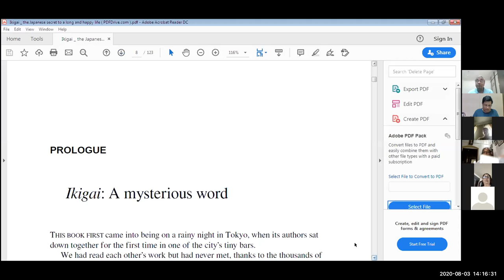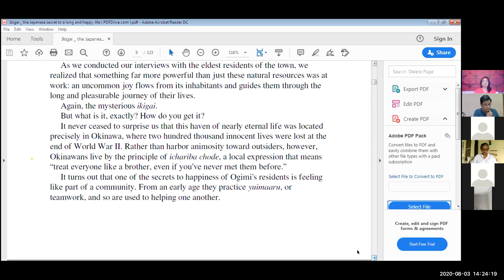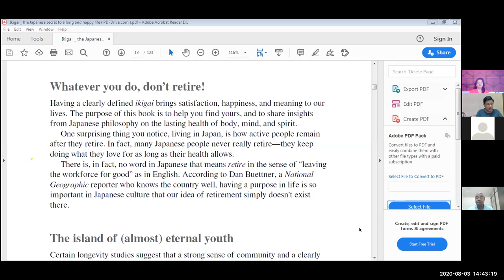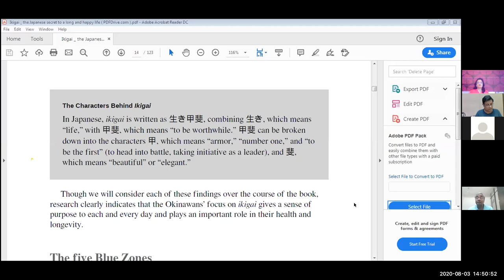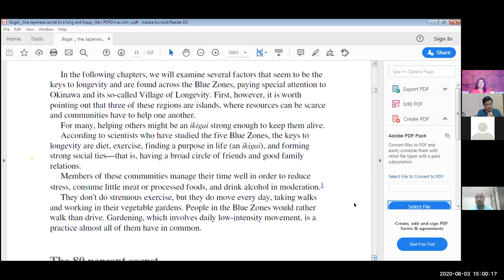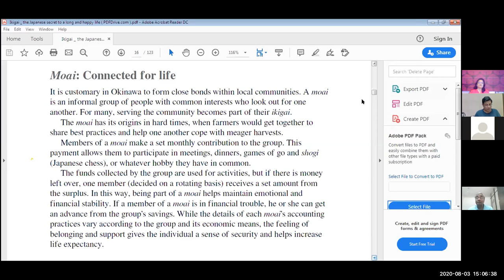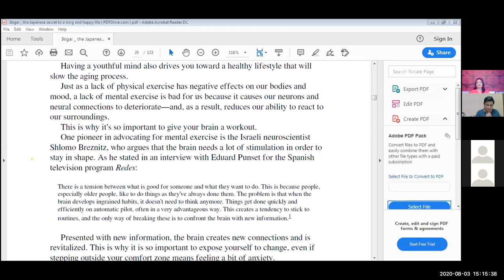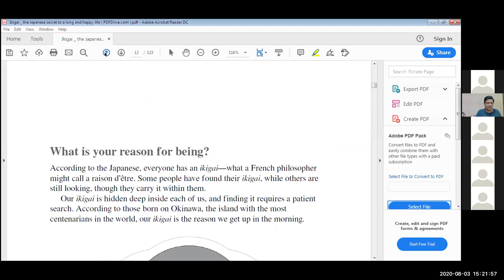IKIGAI Prolouge to Ch 2 pg 21 zoom 0